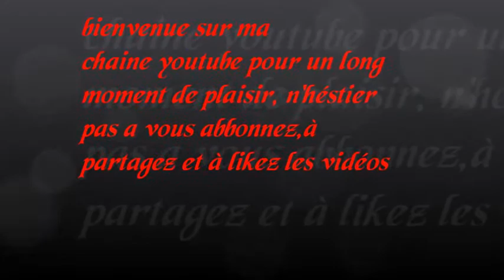Introduction de ma chaîne youtube ..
Introduction de ma chaîne youtube tous simplement